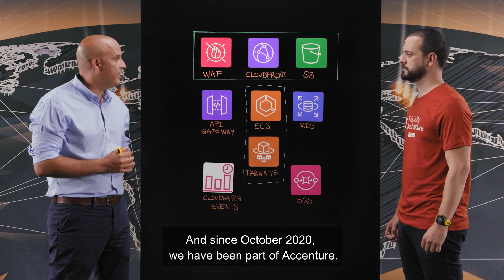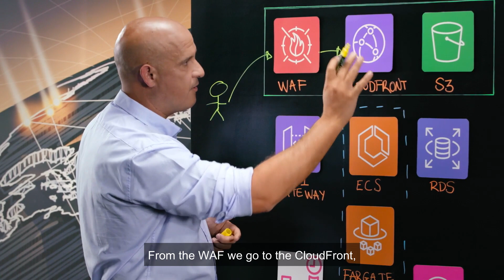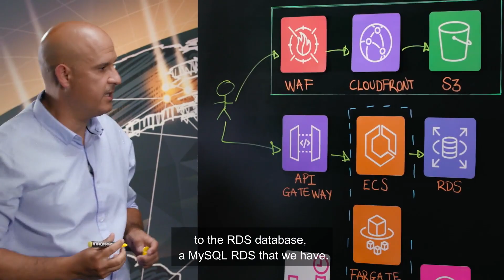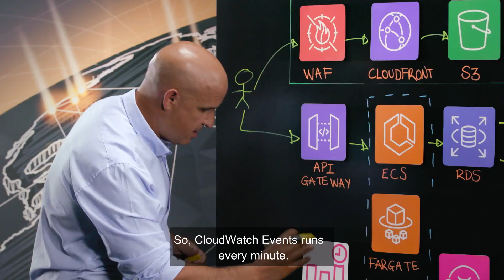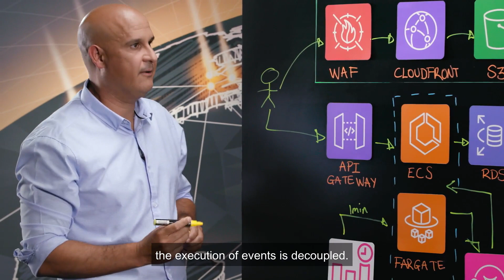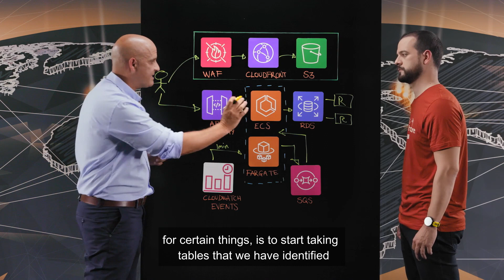Enimbos: Creating a Saving Costs Management Platform using Serverless Compute Engine on AWS (Span.)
Skytuneup is a unique and disruptive platform that enables companies to save up to 80% of their cloud consumption, via start-stop automation and hourly right-sizing of resources for full optimization and 100% snapshot availability. Platform uses Serverless Technologies on AWS to build and run the platform without thinking about servers.